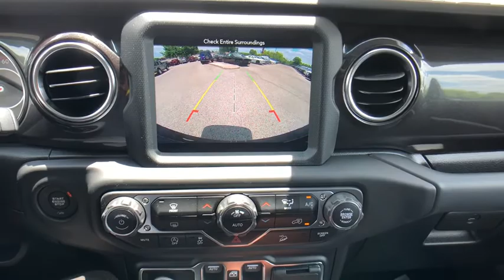2019 Jeep Wrangler Austin, New Braunfels, Boerne, San Marcos, San Antonio, TX 0W649206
Gray Clearcoat N 2019 Jeep Wrangler available in San Antonio, Texas at San Antonio CDJR. Servicing the Austin, New Braunfels, Boerne, San Marcos, TX area.

11910 Interstate 35 Frontage Rd

Factory MSRP: $48,130 $3,489 off MSRP! Wrangler Unlimited Sahara, 4D Sport Utility, 3.6L 6-Cylinder, 8-Speed Automatic, 4WD, Gray Clearcoat, Black Leather.brbrbrPlease call today to check extra options and availability.